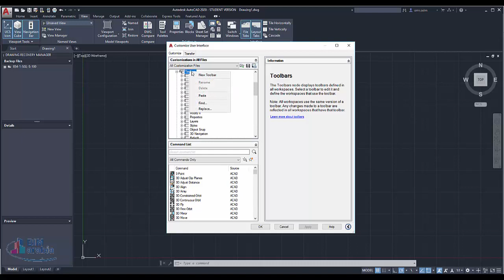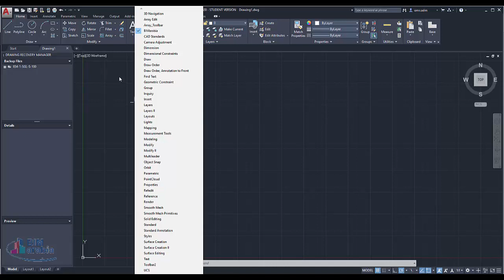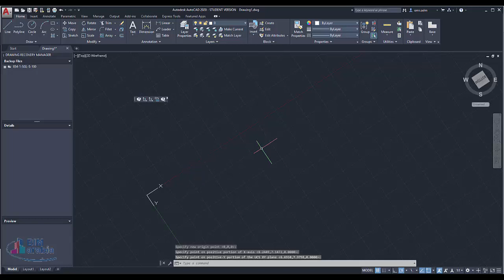Autocad Create a custom toolbar